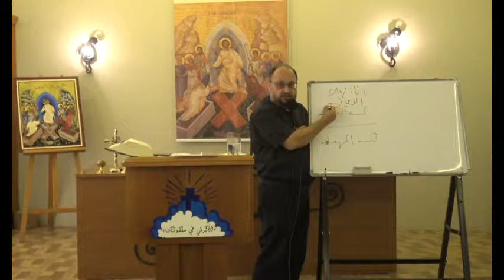أعمال الرّسل - الاصحاح الأوّل، القسم الثاني، آية 9 -26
تفسير الكتاب المقدّس "أعمال الرّسل - الاصحاح الأوّل، آية 9 -26" للأب ابراهيم سعد في المركز الروحي لجماعة "أذكرني في ملكوتك"، الثلاثاء 23/10/2018.
تجدون المزيد من تفسير إصحاحات أعمال الرّسل على الرابط التالي